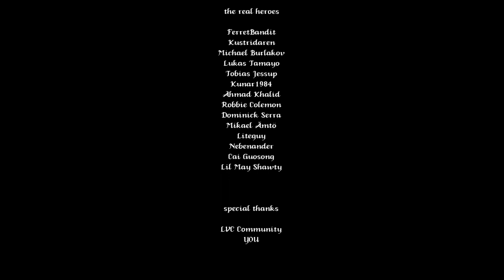Lakeview Valley part 12: A real ending and a lot of questions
We finally reached a proper ending!  But I am still very confused to what it is exactly that happened.  This game is full of so much content and I have just finally unlocked the true story of only a little bit of that whole chunk of content.